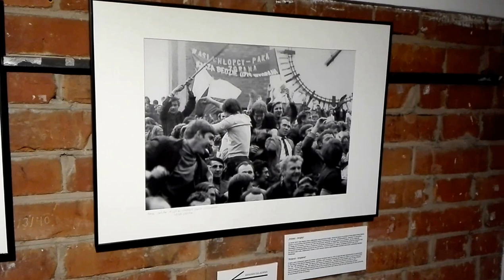DAMY RADĘ,GDY MAZUR ZA DORADZANIE NA STRONĘ PEPICZKÓW PRZEPĘDZIMY I PO LICHWIE!!!